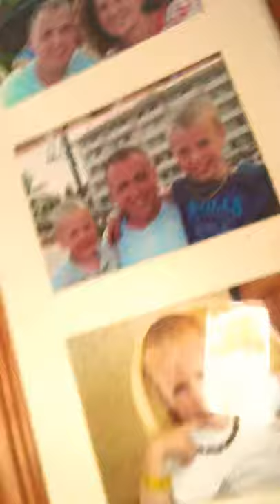Velog #3 I fink I’ve lost count now 💯☔️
Tis is a updaded Vido from las tyme I was in seans Ken